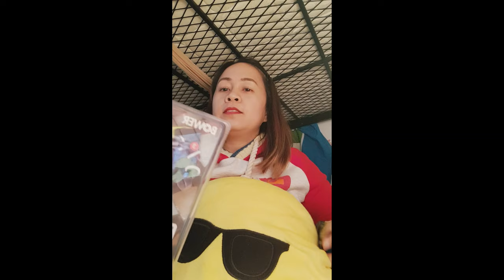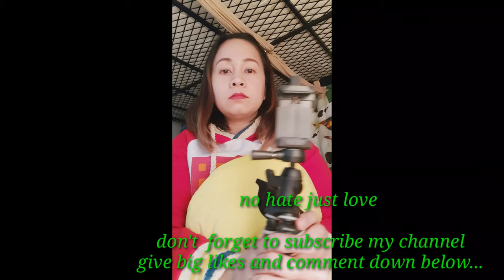Bower BendiPod/unboxing+review// Kuwait OFW